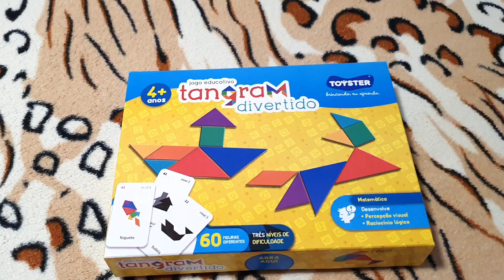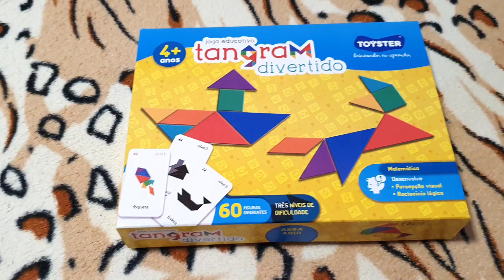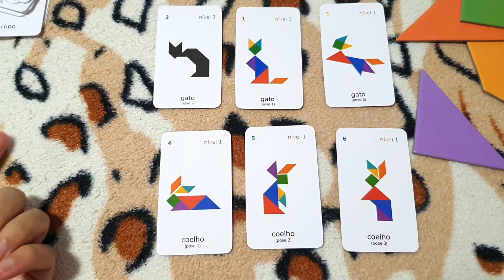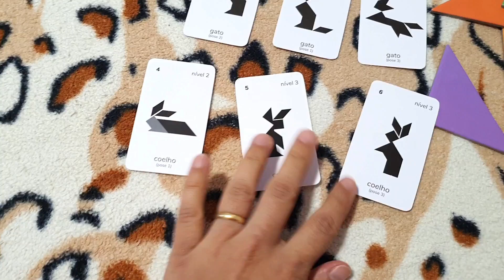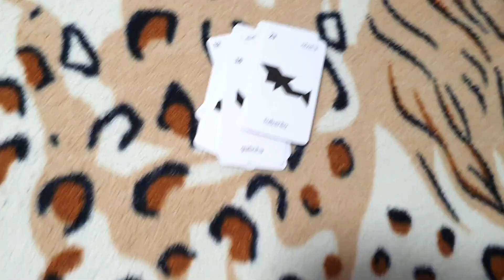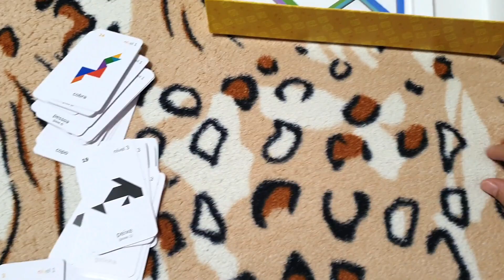JOGO EDUCATIVO TANGRAM DA TOYSTER | Sil Soares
Oi, eu sou a Sil